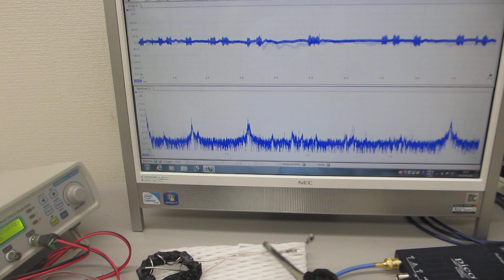超音波プローブの発振制御による部品検査技術（超音波システム研究所）